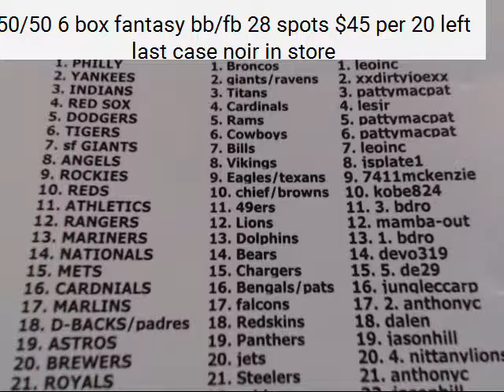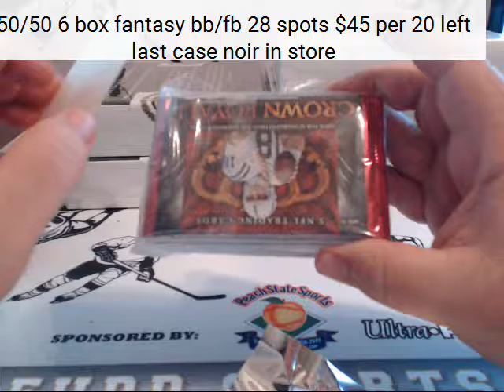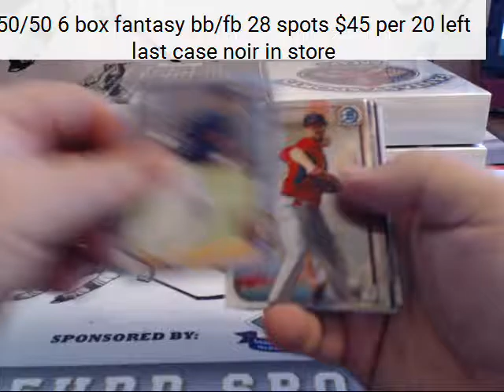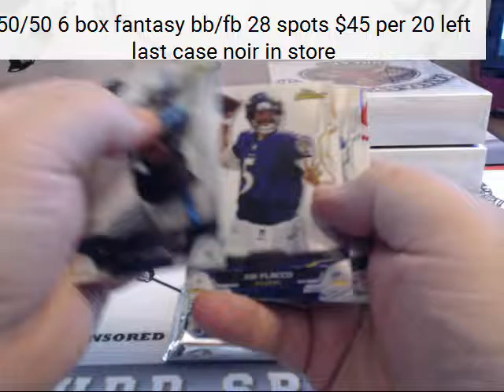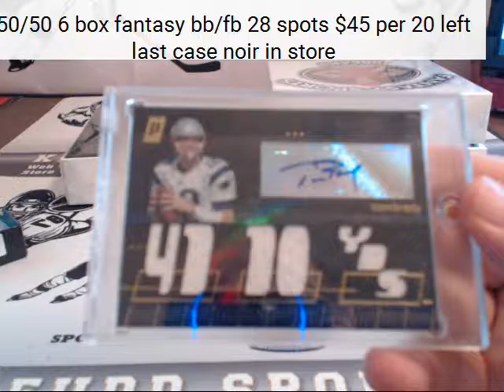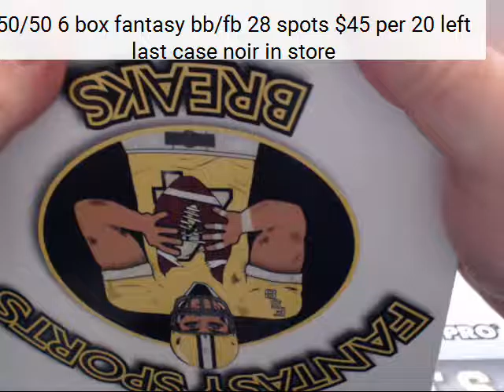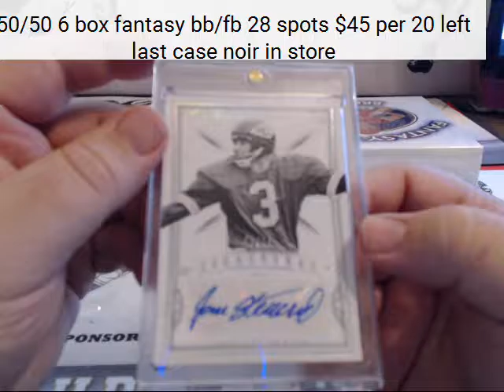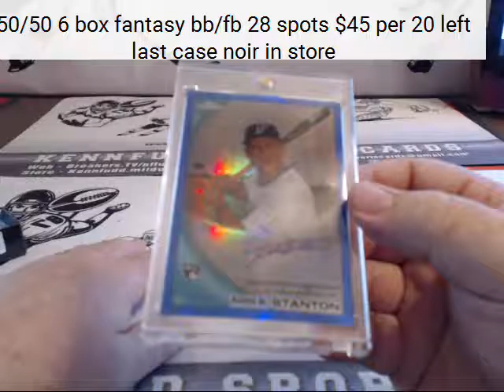first 50 50 fantasy break 7 21 16